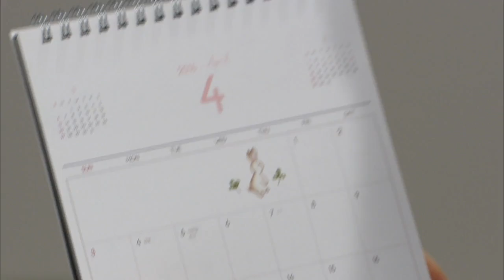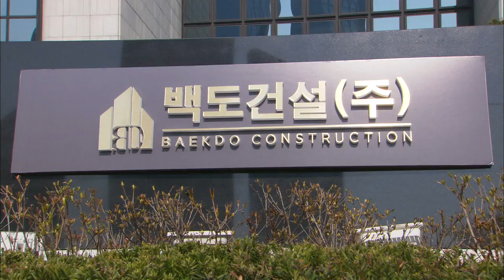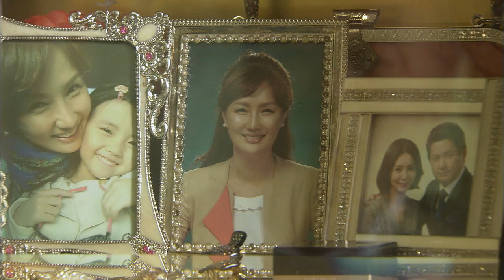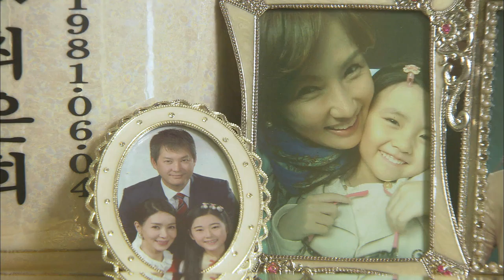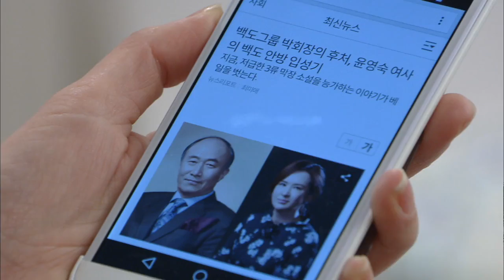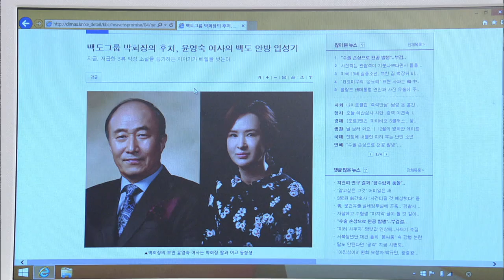The Promise | 천상의 약속 EP.46 [SUB : ENG,CHN / 2016.04.14]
- Ep.46: On his wedding day, Taejun goes to Nayeon’s cremation and sobs. Malsuk goes to the wedding hall where Taejun and Sejin got married and causes a disturbance. Sejin collapses, holding her stomach, and she is rushed to the hospital.
娜燕醒过来变成道希的身份，却因为对一切感到陌生而频频出错…瑜璟为了把世珍与泰俊的报道挡回去，竟把父亲朴会长的过去当做杀手锏爆出去…

As the proverb goes, "The apple does not fall far from the tree," the mother, who was unloved by her parents, sacrifices everything she has for the man she loved, but she gets betrayed. No matter how much she loved him, she ends up as a single mother just like her mother. Her daughter, watching her mother's life closely, decides not to live like her. However, those who betrayed her trample the lives of the two women. The mother and daughter can do everything to achieve their goal even if they have to hurt other people. And, this is their greed. They should get paid enough for what they have done. The daughter is so depressed that she has got nothing to lose, she has her last chance. Her twin sister, adopted by the rich family when she was a baby, passes away and she gets her place after that. She stays close to the mother and daughter and slowly she destroys their life. Yet, it is their matter of wanting to. The daughter gets hurt by her mother's trap. Watching her daughter bleed, the mother finally realizes what she has done. This story is about the betrayal of the loved ones and the meaning of true love. And, while the saying, "What goes around comes around," is true, the main message of the story is that sincere love always wins.

《天上的约定》讲述由两代母女的狠毒爱情被蹂躏并被深爱的男人抛弃的女子的曲折人生。她为报复一对夺走自己初恋的母女伪装成自己的双胞胎姐姐开始一段彻底的血色复仇人生。

「天上の約束」は愛する人に裏切られ、2代にわたる邪悪な愛に踏みにじられた、一人の女性の波乱万丈な人生を描く。初恋の彼を奪った、ある母娘に復讐するため、双子の姉に生まれ変わり凄絶な復讐を行う。